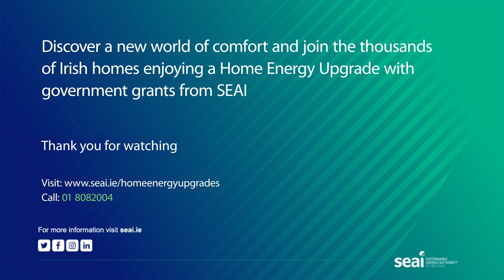Heat Pump FAQs | Do heat pumps work in very cold weather?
Brian McIntyre of the SEAI answers the most commonly asked questions we receive from homeowners on Heat Pumps. In this video, Brian addresses the question if heat pumps still function properly during very cold weather.
For more information on Heat Pumps from SEAI, follow this